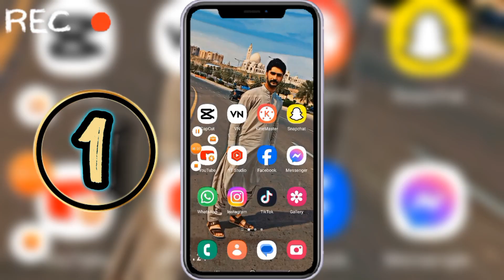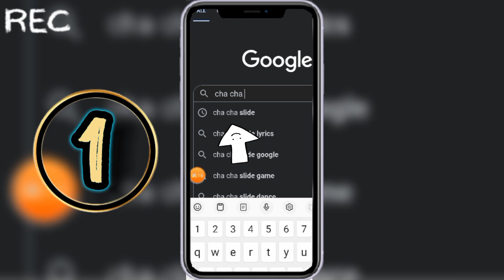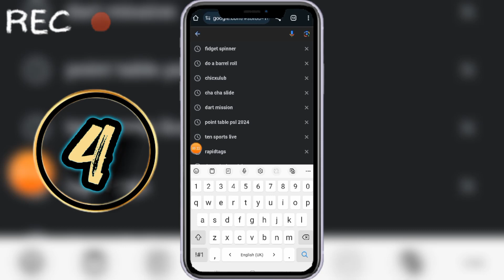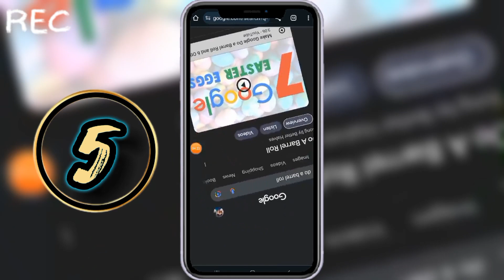Google Funny Searching Tricks & Hacks / Watch Now //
Asalam u Walikum
    I am Shahjahan Khan and today in this video i am going to tell u about Google Funny Searching Tricks & Hacks.

Get ready to have some fun with Google! In this video, we'll share some hilarious and clever Google searching tricks and hacks that will have you laughing out loud. From hidden games to funny results, you won't want to miss these Google secrets. So grab your keyboard and join us for some tech-based entertainment!

Discover some hilarious Google searching tricks and hacks in this entertaining video! From funny Easter eggs to hidden gaming features, you'll be amazed at what you can find on Google. Make sure to watch this video for some laughs and to up your searching game!

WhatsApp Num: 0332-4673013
Video from: @SJDIGITALTECH
Video resolution: 4K Ultra HD
Video type: Google Funny Searching Tricks & Hacks.